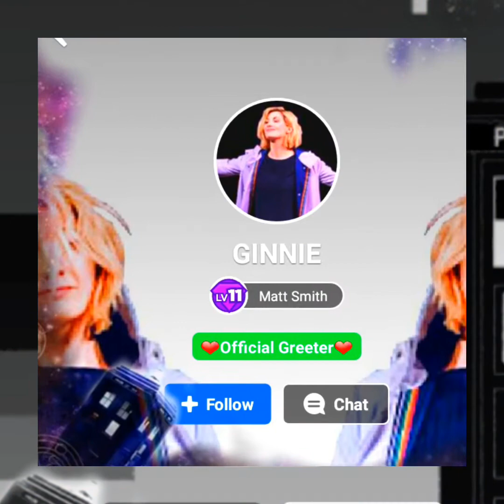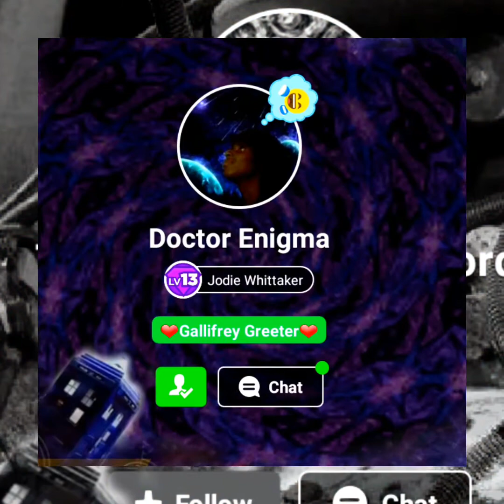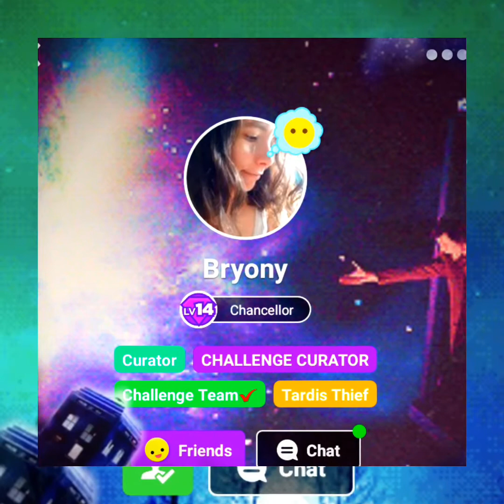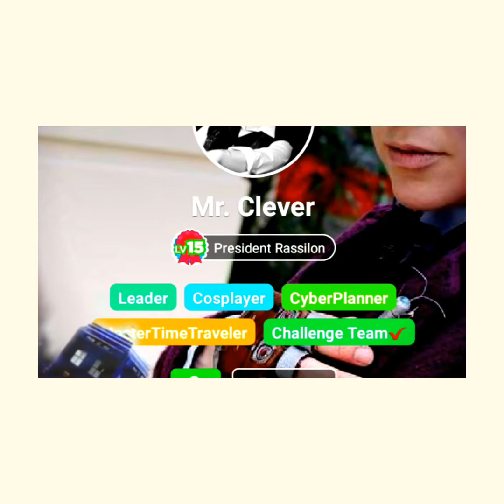Whovians Amino | to the ones that got us to 100,000 members.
Today Whovians Amino reached over 100,000 members. So in celebration, I decided to make this video as a sort of thanks to the Challenge Team, Greeters, Curators, and of course, the Leaders.